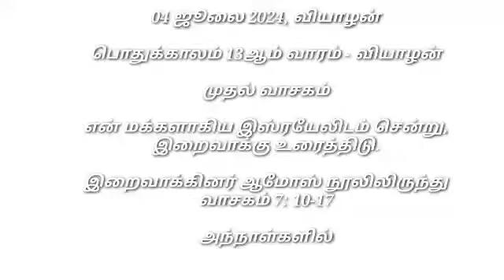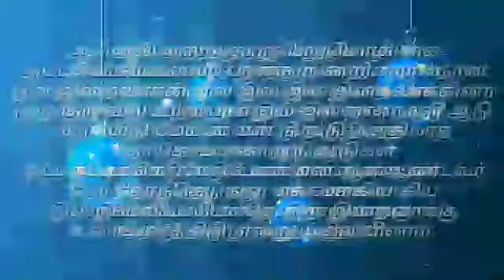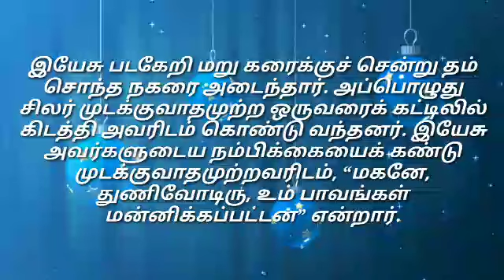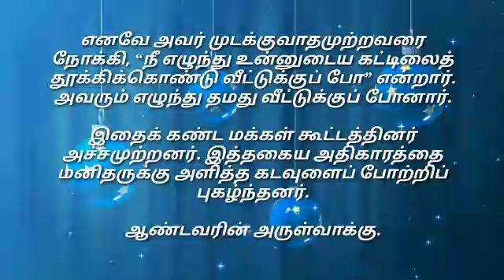Daily Reading# 04 JUL 2024# | இன்றைய இறைவார்த்தை Today Bible Verse | Tamil Bible Verse| Thursday